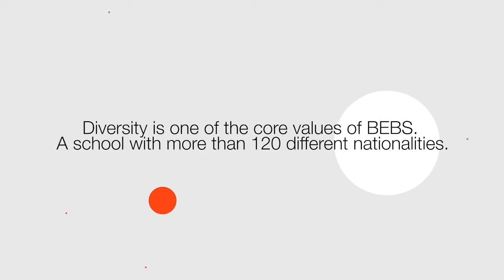A Business School that embraces Diversity: Meet the Class of 2023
BEBS is a Business School that has Diversity as one of its core strengths. In all our history, students from more than 120 different countries have decided to join us and embrace this value.

This year's on campus intake is an example of this. Students from all around the world have chosen BEBS and Barcelona to continue their education.

Barcelona is a cosmopolitan and international city, a great choice to study. Enjoy your year here!

Meet our diverse class of 2023 in this video!